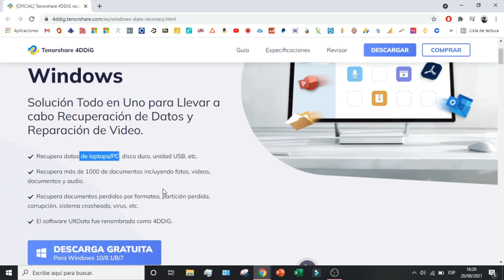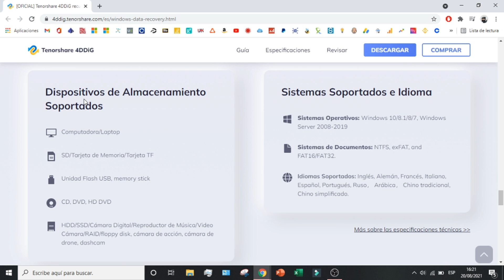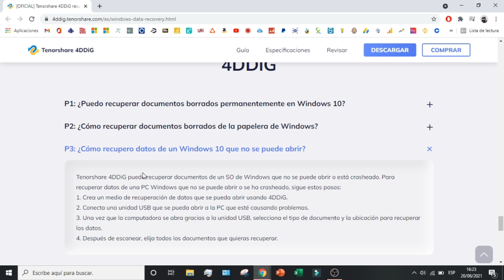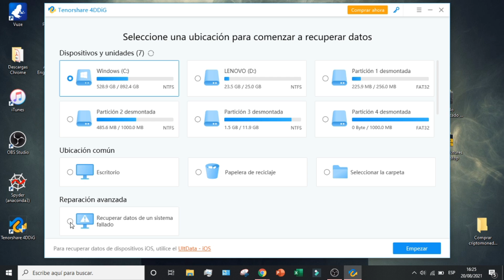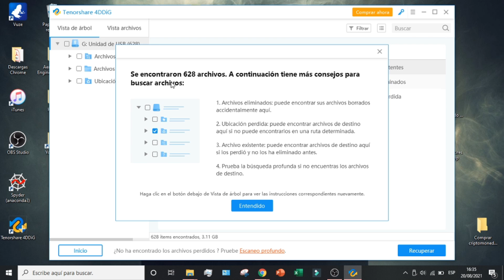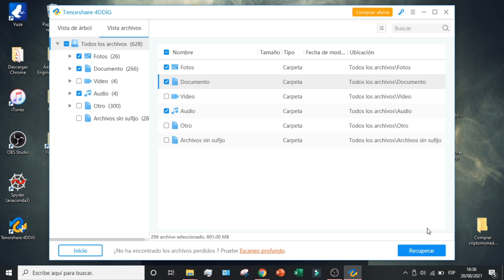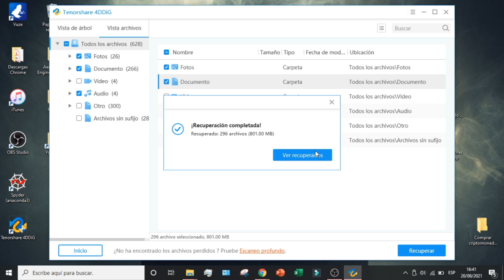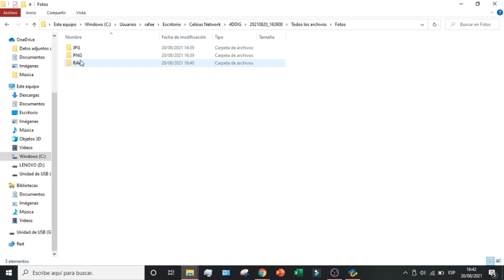Como RECUPERAR ARCHIVOS Borrados o Formateados (2026) 🔥 DISCO DURO / USB / SD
Os enseño la manera más sencilla de recuperar archivos como fotos, videos, documentos word, pdf etc, que se hayan borrado o formateado.

En este video os enseño la manera más sencilla de recuperar archivos como fotos, videos, documentos word, pdf etc, que se hayan borrado o formateado totalmente gratis. No os preocupéis si habéis perdido esos documentos porque se pueden recuperar! Usando el programa Recuva conseguiremos recuperar todos los documentos perdidos.

00:00 Introducción a Tenorshare 4DDiG
04:37 Instalar Tenorshare 4DDiG
05:35 Recuperar los archivos borrados o formateados con Tenorshare 4DDiG

⭐ PALABRAS CLAVE ⭐
recuperar
archivo
tenorshare

Recupera tus archivos perdidos tras el formateo del disco duro.
Aprende cómo restaurar documentos, fotos y videos borrados.
Recupera la información valiosa de tu disco duro formateado.
No pierdas tus archivos importantes: aquí está la solución.
Tutorial paso a paso para recuperar archivos de disco duro formateado.
Utiliza herramientas efectivas como Tenorshare 4DDiG.
Recuperación rápida y sencilla de archivos perdidos.
Vuelve a acceder a tus datos con este método probado.
Evita la pérdida permanente de tus archivos con este tutorial.
Consejos útiles para recuperar archivos eliminados por error.
Mantén la calma y sigue estos pasos para recuperar tus datos.
Recupera fotos, videos, documentos y más con este tutorial.
Solución efectiva para la recuperación de archivos en discos duros.
No importa el tipo de archivo: aquí te mostramos cómo recuperarlo.
Recupera archivos incluso después de un formateo completo del disco duro.
Aprovecha al máximo Tenorshare 4DDiG para recuperar tus datos.
Protege tu información y aprende a restaurarla en caso de emergencia.
La pérdida de datos ya no es un problema con este tutorial.
Sigue estos consejos y recupera tus archivos de manera efectiva.
¡No te rindas! Recupera tus archivos perdidos con este tutorial.